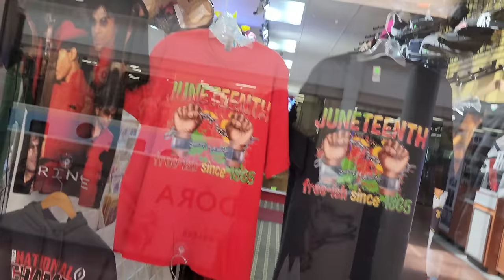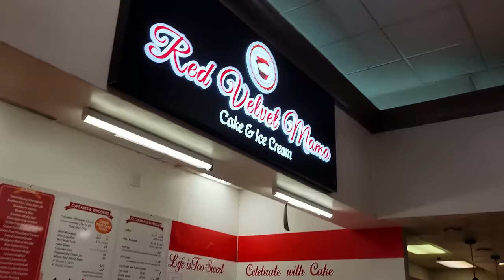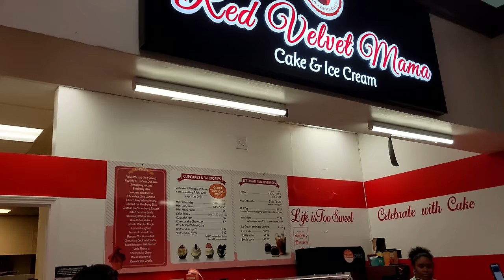THEY HAD THEM EARLY!!!